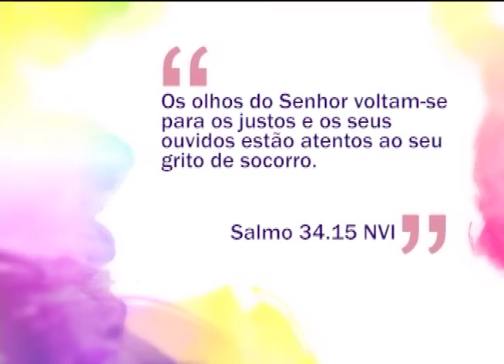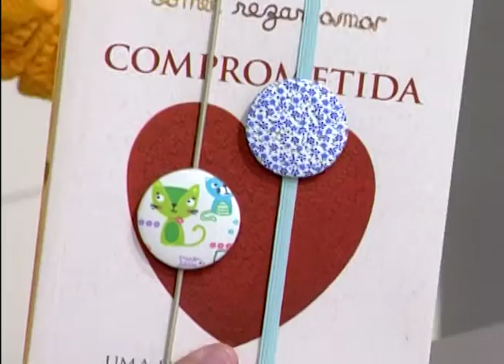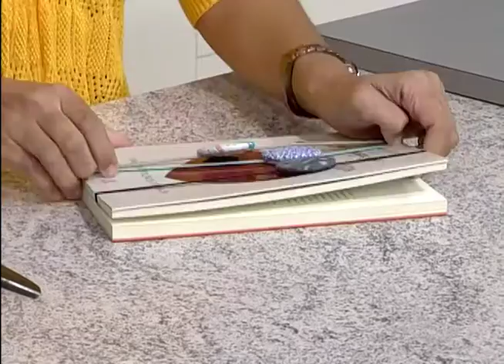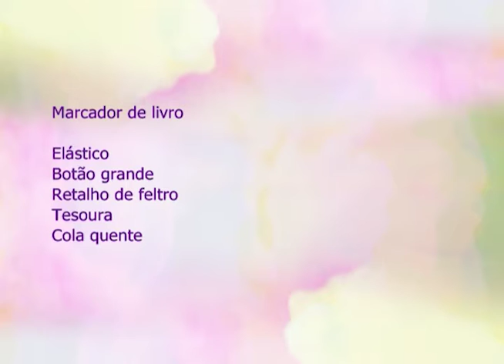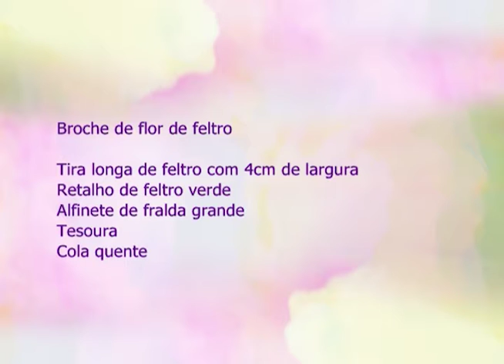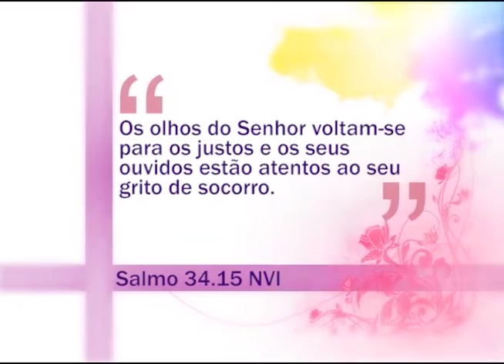Espaço Feminino - Conciliando as tarefas de casa com a chegada do bebe - 16/06/2016